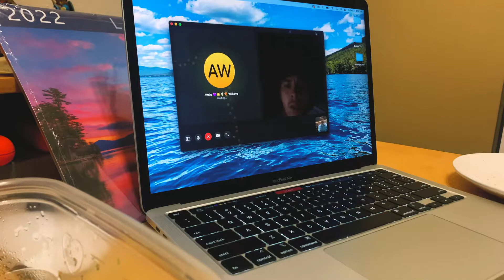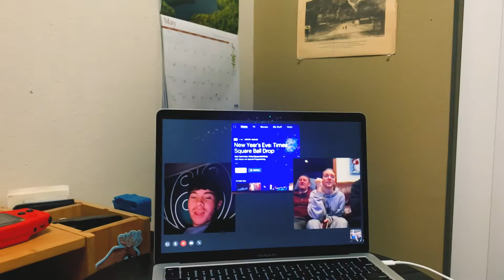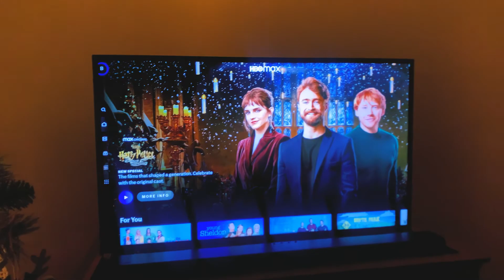New Year's Eve 2022!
2021 was...hard. There were some really high highs, and really, really low lows. This year took a toll on us honestly, but we are also so grateful that we had each other through it all. All we can really say is that we are looking forward to the future, this new year, and hopefully bringing you more fun content to see! Which also means more adventures! We have some exciting video ideas coming, so be sure to be on the lookout! We love you guys, and we hope you all had a wonderful start, to what we all hope will be an incredible year ♥️✨